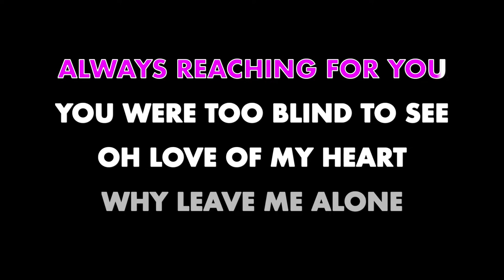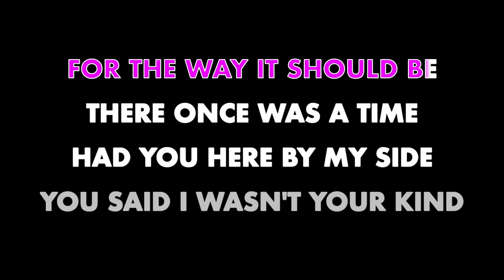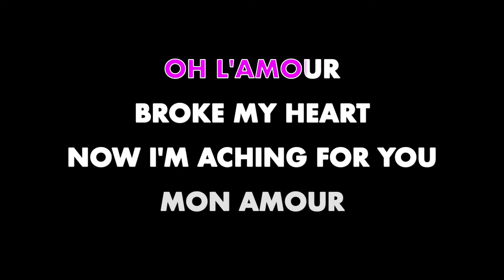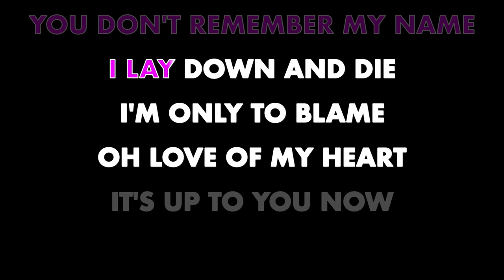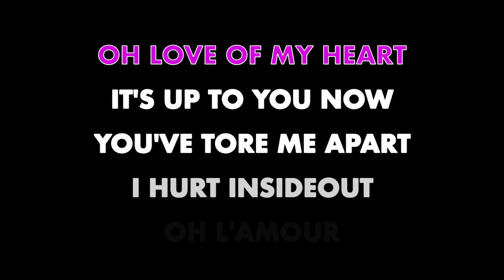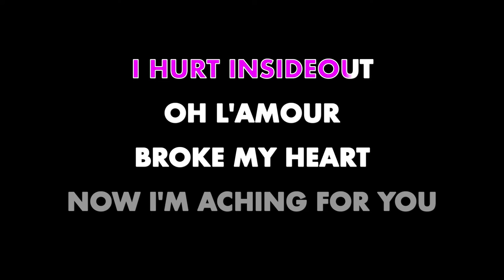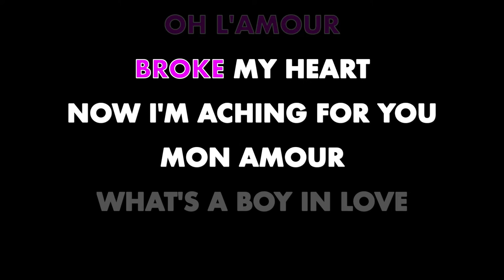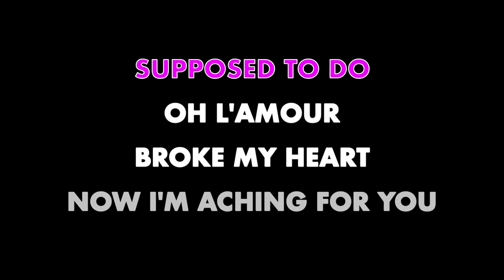ERASURE ✴ OH L'AMOUR ✴ KARAOKE INSTRUMENTAL ✴ PMK